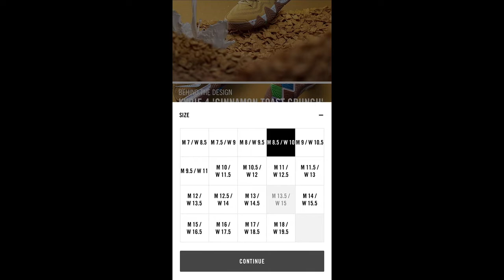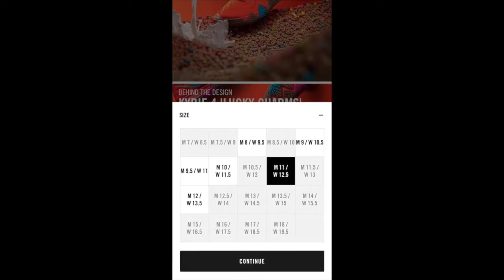LIVE COP: Kyrie 4 Cereal Pack - SNEAKER Saturday by dAt1Sn3ak3rH3ad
Hey guys, dAt1Sn3ak3rH3ad here and I have one question...What did you have for breakfast?  I had cereal and whole bunch of it!  Check out today's Sneaker Saturday video and find out what cereal I had for breakfast from the Kyrie 4 Cereal Pack released by Nike today.

Thank you for your support! Be blessed everyone!